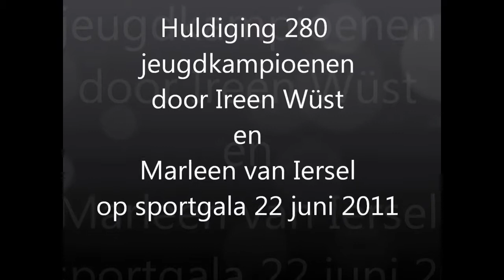Huldiging 280 jeugdkampioenen door Ireen Wüst en Marleen van Iersel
Op 22 juni 2011 was het eerste sportgala Gôol voor goal in het cc Jan van Besouw in Goirle. Tijdens dit gala zijn 280 jeugdkampioenen uit Goirle gehuldigd,